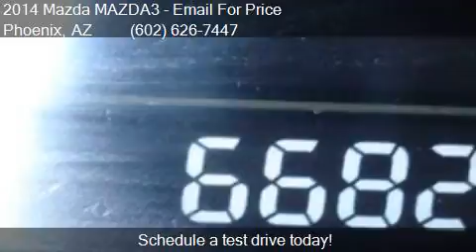2014 Mazda MAZDA3 i Touring 4dr Hatchback 6A for sale in Pho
This 2014 Mazda MAZDA3 i Touring 4dr Hatchback 6A is for sale in Phoenix, AZ 85023 at EQUITY AUTO CENTER.

Engine: 2.0L I4
Transmission: Automatic 6-Speed
Color: Black
Mileage: 66784
Contact EQUITY AUTO CENTER 1645 W Bell Rd Phoenix, AZ 85023 to test drive this 2014 Mazda MAZDA3 i Touring 4dr Hatchback 6A today.